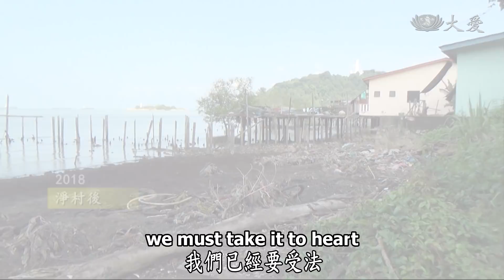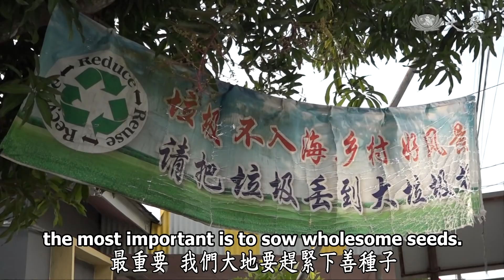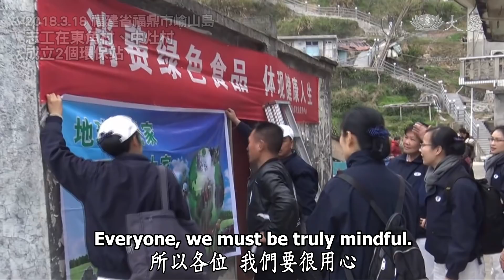【人間菩提】20180422 - 弘法利生菩薩行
弘法利生菩薩行
Awaking to the Buddha’s Wisdom Through Spiritual Practice

自化化人菩薩道
心靈環保染轉淨
布善種子勤耕耘
慧根深植傳法脈

凡事都要多用心，難得人生來人間修行，既是修行也是學佛。學會佛陀如何覺悟、如何設立道理。我們聽法向前走，修菩薩道六度萬行，在滾滾紅塵裡面，成就菩薩道的道場。弘法利生是利己兼利人，受法能自化化他，淨化我們的無明，傳遞正確的道理。

蔡銀龍、許福?，曾因為過去迷惘的人生，進入監獄。出獄後重整人生步伐，一個重拾書本，連寫字都要一筆一畫，慢慢學。還有一個，從為病人服務的派遣工，重新定義生命價值。他們如今也跟著慈濟志工的腳步，學習手心向下，體會為社會付出的喜悅。

現在每天都在說空污，那就是濁，但是現代有的濁，其實是人造而來。眾生的見濁、眾生的煩惱濁等等，造成了整個空間。馬來西亞峇株巴轄縣石文丁漁村，本來是一片很美的土地，但是十年來觀光業發達，走進了人潮、也帶來了垃圾。環保提倡的重要，是人人都要知道的道理，人人一定要受化，落實在人群。從自身做起，人人都可以是善種子。

一切都要從種子開始，就地擴散開，樹、枝、葉茂盛，以慧為根，扎實向下扎根，才能著實向上茂盛。我們還要更用心，學佛要進去佛的心裡，要行佛所行的法，這才是真學佛者。

(00237315)